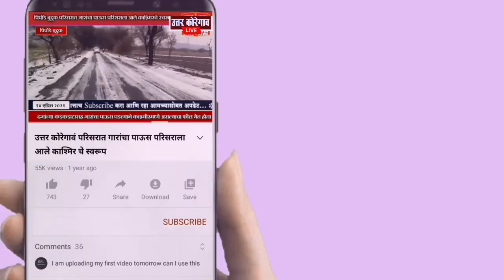जोतिबा यात्रेत सासन काठी नाचवतानाचा पोलीस रवींद्र माळी यांचा व्हिडीओ होतोय वायरल